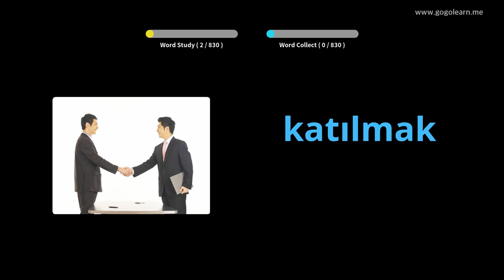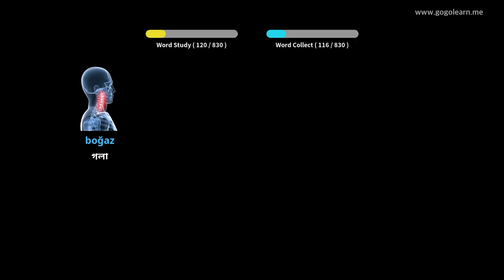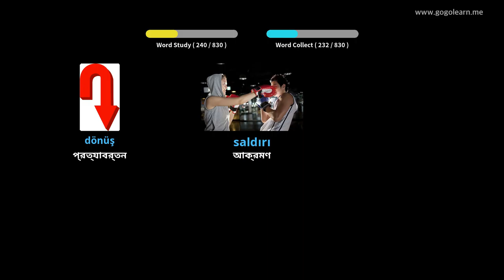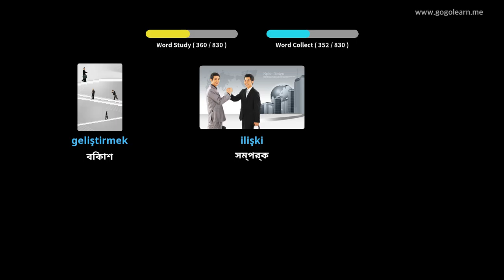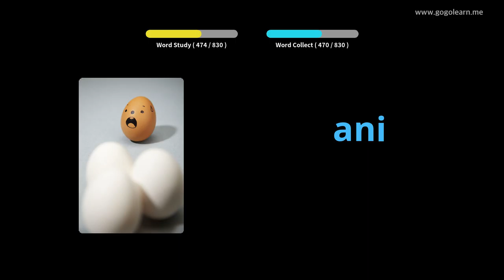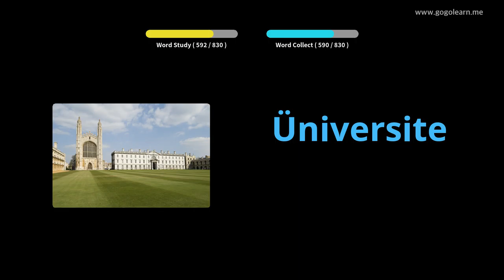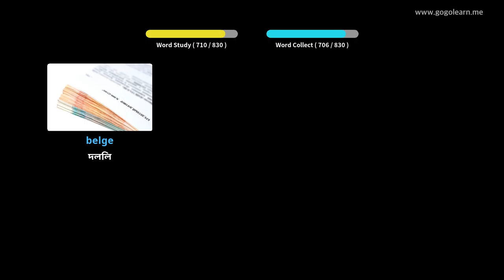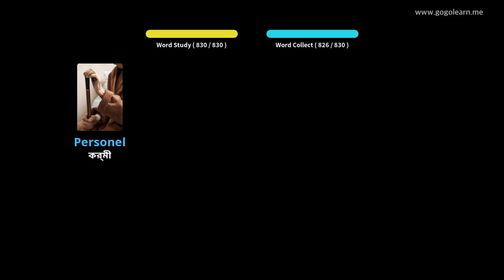ঘুমানোর সময় তুর্কি শব্দভাণ্ডার শুনছেন | Golearn